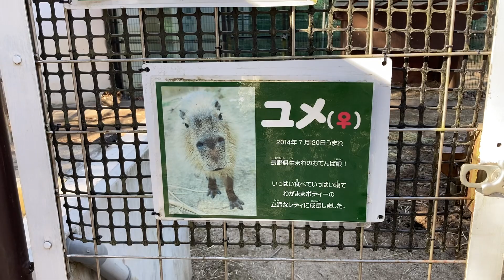カピバラ温泉でまったり カピバラの鳴き声初めて聞いた ほっこり癒されました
狭山市　智光山公園こども動物園のカピバラさんに会ってきました
カピバラ温泉も見れました
カピバラの鳴き声って初めて聞きましたかわいいんですね
動画内で鳴いてますのでお聞きください　かわいいです
仲良しなカピバラさんに癒されました